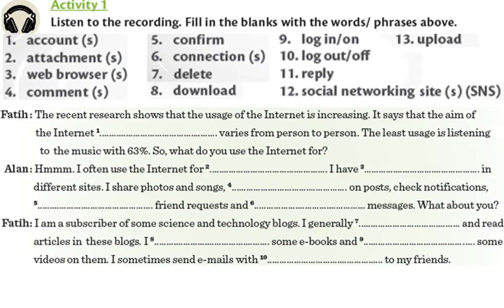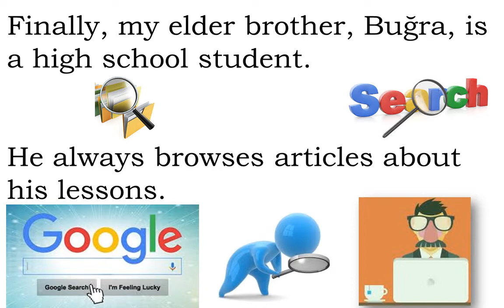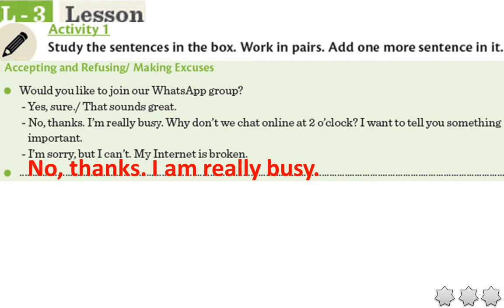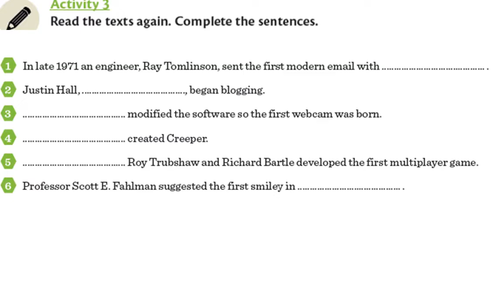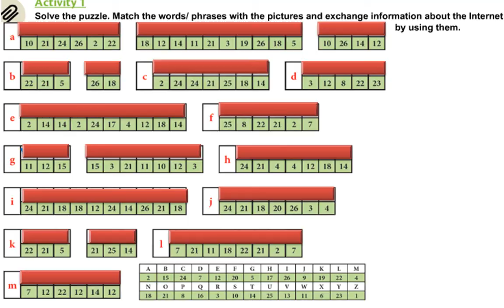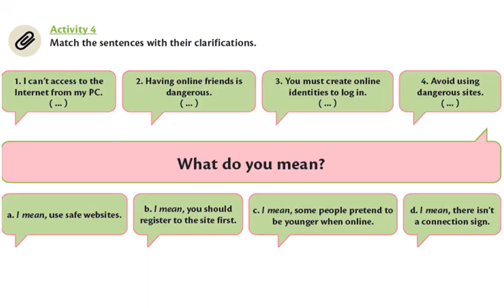LGS 8.SINIF İNGİLİZCE DERSİ - UNIT 5- THE INTERNET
LGS 8.SINIF İNGİLİZCE DERSİ
- 5.ÜNİTE
- THE INTERNET

POWERPOINT
DOWNLOAD